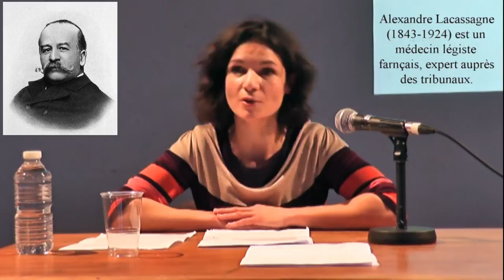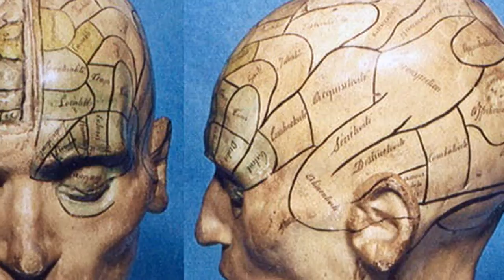Pourquoi sommes-nous, tous, surveillés ?, Nadia TAÏBI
Présentation : L'enfermement carcéral est une réponse pénale au trouble à l'ordre publique consécutif à une infraction, un délit ou un crime. Extrait de la cité, le délinquant est à " sa place". La peine privative de liberté a aussi pour objet de favoriser la réinsertion sociale des personnes. Toutefois  on ne peut que constater  l'échec de ces deux missions traditionnelles assignées à la prison. La récidive est considérable et loin de socialiser, la prison exclut. La raison de l'ordre carcéral ne peut donc que se trouver  qu'en  lui-même. Et, si avec la prison « rien ne marche, les prisons, elles, fonctionnent. C'est ce fonctionnement que nous nous proposons ici de questionner.
Conseil de lecture : Badinter, La prison Républicaine.

(Court extrait d'une conférence, donnée à Nantes dans le cadre des Rencontres de Sophie en février 2014 qui avaient pour thème "Libres ?", qui sera prochainement publiée dans son intégralité en livre audio, e-book et livre imprimé.)

Why are we all being watched, Nadia TAIBI

Presentation: Prison confinement is a criminal response to a disturbance of public order resulting from an offence, misdemeanour or crime. Extracted from the city, the offender is in "his place". The purpose of a custodial sentence is also to promote the social reintegration of persons. However, we can only note the failure of these two traditional missions assigned to the prison. Recidivism is considerable and far from socializing, prison excludes. The reason for the prison order can therefore only be found in itself. And, if with prison "nothing works, prisons work. It is this functioning that we propose to question here.
Reading advice: Badinter, The Republican Prison.